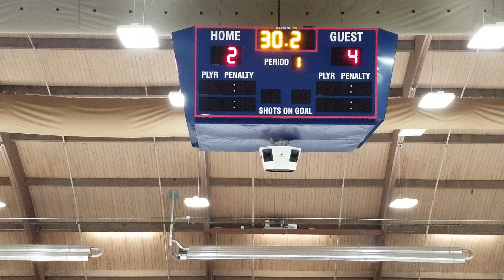PeeWee A at Albert Lea (Period 1)